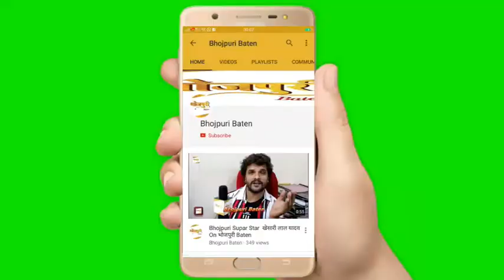Item Queen "SEEMA SINGH" ने छोड़ दी भोजपुरी इंडस्ट्री दर्शक अब नहीं देख पाएंगे "SEEMA SINGH" को